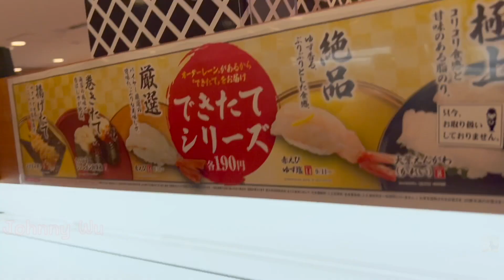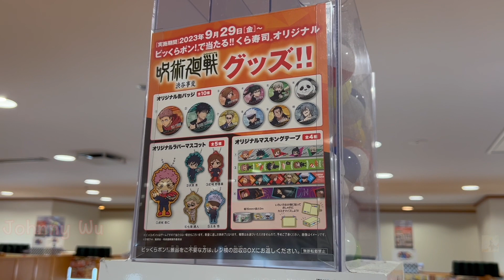美樹さやかは回転寿司で出現！？！